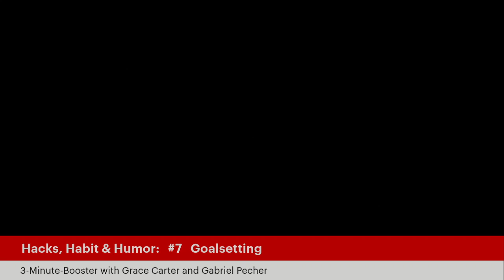Hacks, Habits & Humor #7 Goalsetting - with Grace Carter and Gabriel Pecher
𝗧𝗶𝗺𝗲 𝘁𝗼 𝘀𝗮𝘆 𝘁𝗵𝗮𝗻𝗸𝘀 𝘁𝗵𝗶𝘀 𝗡𝗼𝘃𝗲𝗺𝗯𝗲𝗿 𝟮𝟬𝟮𝟯 𝘄𝗶𝘁𝗵 𝗼𝘂𝗿 𝟯𝟬-𝗗𝗮𝘆-𝗩𝗶𝗱𝗲𝗼-𝗦𝗲𝗿𝗶𝗲𝘀.

Watch our daily videos to:
* get inspired by new viewpoints,
* be challenged to think & act differently
* and enjoy the results of a more fulfilled life.